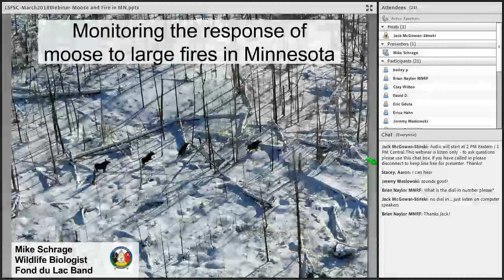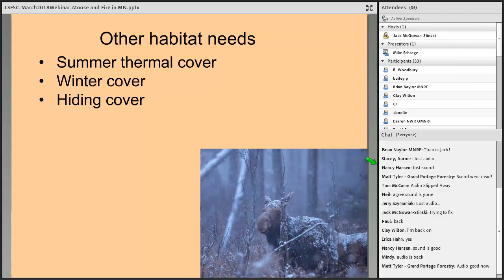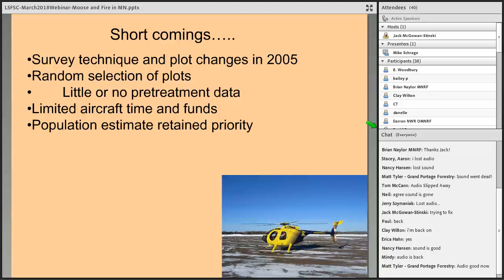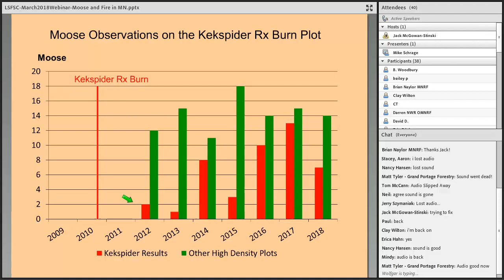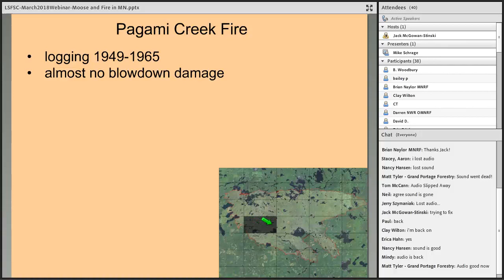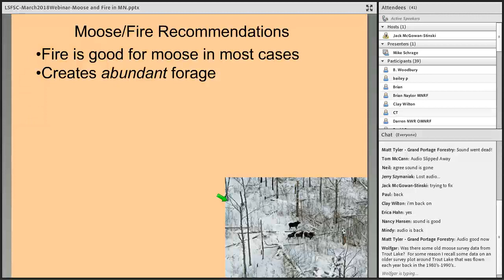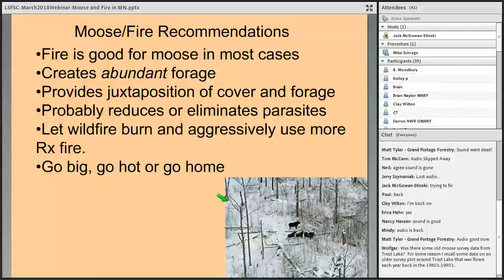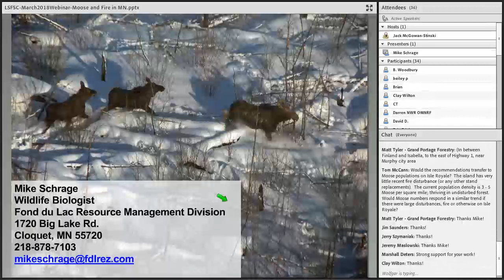LSFSC March 2018 Webinar Moose and Fire in MN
Monitoring the response of moose to large fires in Minnesota.

Mike Schrage
Wildlife Biologist
Fond du Lac Resource Management Division
Cloquet, MN

In response to the 2011 Pagami Creek Fire and an ongoing decline in moose numbers, the Fond du Lac Band of Lake Superior Chippewa, the 1854 Treaty Authority and the Minnesota Department of Natural Resources initiated a long term monitoring survey of moose response to landscape level changes in northeast Minnesota.  Monitoring plots are incorporated into the annual moose population survey and are set up to track changes in moose numbers over time on landscapes impacted by wildfire, prescribed fire and timber harvest.  The initial results indicate moose have responded well in areas impacted by large fires.  The creation of large patches of early successional forest through fire or timber harvest that mimic large fires, are likely to be a key component of recovering moose numbers in northeast Minnesota and for avoiding the potential listing of moose under the Federal Endangered Species Act.